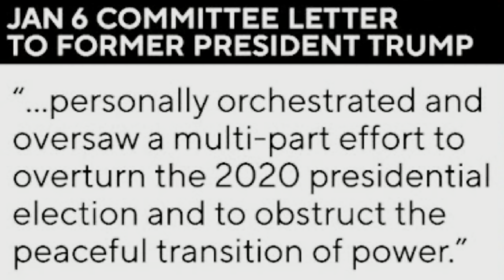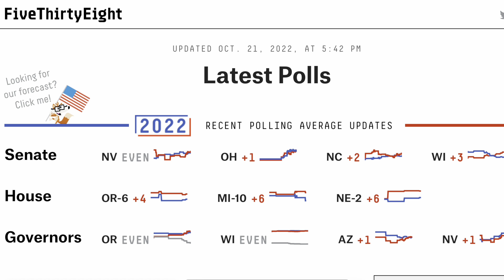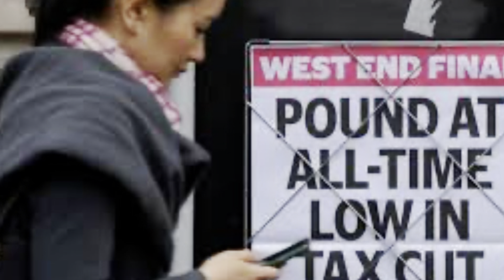CLOSING THE DEAL: Republicans Smell Like Defeat; Steve Bannon & Donald Trump Feel The Heat Edition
With less than a month out from election day, Democrats need to get out the vote. It is all hands on deck. It is time for everyone to get the lead out of their ass and start to CLOSE THIS DEAL! This is for all the marbles.
Sidebar: Beto is within 2 points of Gregg Abbott.

Watch: HOLY WAR: Michael Flynn Is Raising An Army of Christian Nationalists To Make America Great Again… Christian Nationalists, Otherwise Known As Nazis Will Not Stop Until They Are Exposed Fo What They Are… Brown Shirts (with red ties). The Evangelical movement has merged with the mega movement to make the most dangerous cadre of missionaries that our country has ever seen. They want blood. And only Democracy stands in their way. They plan to destroy it.

If I get enough subscribers, I think we can turn Texas blue. I am going to do my part. 100,000 or Bust!!